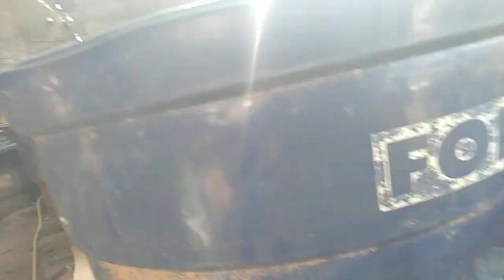JÁ PUS SAL E NÃO RESOLVEU. CONTINUA APARECENDO LARVA DA MORISSÓCA E DA DENGUE. O QUE DEVO FAZER?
ADQUIRA SEU CURSO DE CRIAÇÃO DE PEIXES EM CAIXA D`ÁGUA.
LINK DO VÍDEO DE APRESENTAÇÃO DO CURSO.  ABAIXO DO VÍDEO MAIS INFORMAÇÕES ESSENCIAIS.

APÓS FAZER O PAGAMENTO VOCÊ RECEBERÁ UM LINK VIA EMAIL, AO CLICAR TERÁ ACESSO A 15 MÓDULOS SOBRE CRIAÇÃO DE PEIXES EM CAIXA D`ÁGUA. TODO O CONTEÚDO É ONLINE.  A CADA DOIS DIAS SÃO LIBERADO UM MÓDULO COM VÁRIAS INFORMAÇÕES ESPECIFICA DO ASSUNTO TRATADO.
MAIS INFORMAÇÕES : WHATSAAP 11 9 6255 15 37.